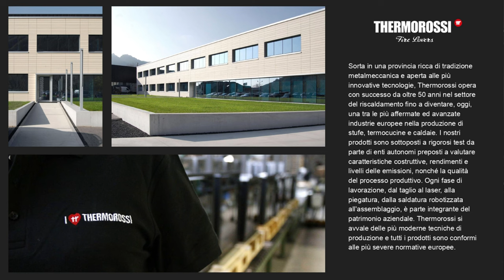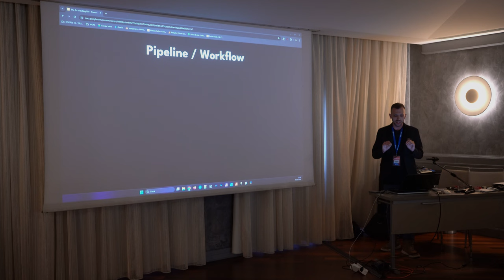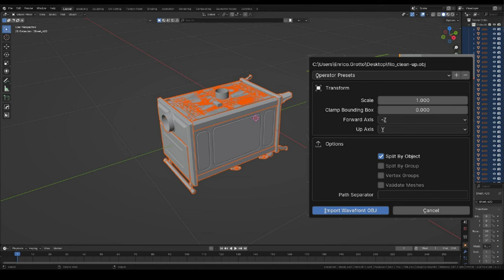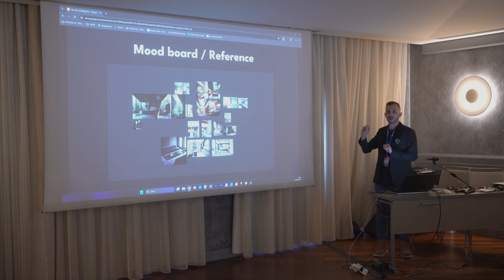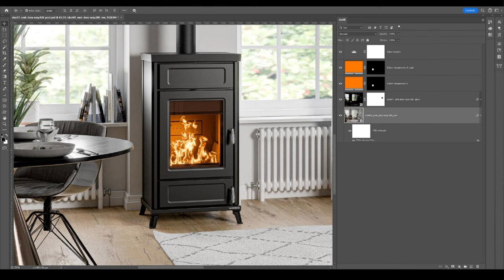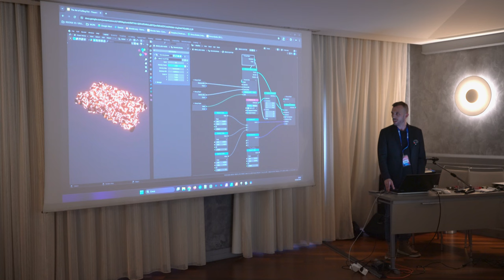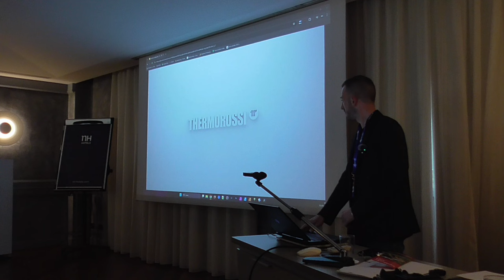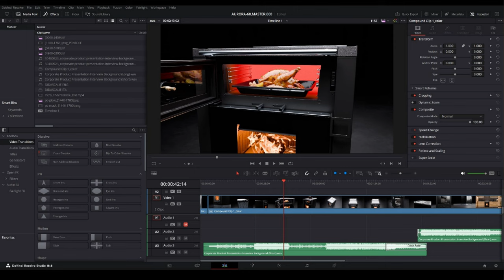ConBlender 2024 - ottavo intervento - Enrico Grotto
Esperienze lavorative in azienda e progetti realizzati con Blender